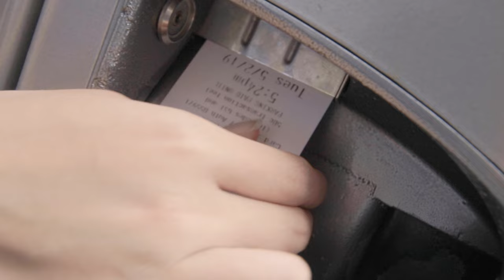100KM/H 高速過彎 台灣人玩紐西蘭 #2 交通 駕駛方向相反 山路開100KM/H 加油站價錢沒有統一 圓環很多 出國自由行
台灣人玩紐西蘭 #2 交通
車很少 紅綠燈很少 幾乎沒有斑馬線!
開車駕駛在右邊,靠左側行駛
方向燈和雨刷也相反,習慣台灣駕駛會一直開到雨刷
紐西蘭圓環很多,繞圈圈很好玩,圓環外的車一定要先讓圓環內的車先通過
車速很高, 大部分的地方都可以開100KM/h
有一個超神奇的地方!!高速公路可以轉彎!!忽然100公里的速度要90度大轉彎超刺激,人都快飛出去, 然後常常錯過路口
有些山路會有轉彎減速標,會寫出在多少公里以下過彎,有些轉彎真的是急轉彎,如果沒有標示的話,應該很容易就飛出去了
通常一個方向只會有一個車道,如果前面的車開太慢的話,路面上有虛線的地方都可以逆向超車
車的顏色都很特別
三角錐都超級細長很神奇
每個景點距離都超級遠, 隨便就是200KM的距離,還好紐西蘭幾乎不會塞車, 不然整天都在車上
道路邊線壓到會震動,開車開到快睡著時,那個震動可以讓你恢復清醒
加油站價錢沒有統一,看到便宜的就趕快加
熱鬧城市要自己繳停車費, 但大部分就是開心停哪裡都可以
機車也都是重機,大城市裡有滑板,但是沒有機車,因為都是長程的距離小機車騎不到
因為南北島組成,如果想玩整個紐西蘭,搭國內飛機轉乘才能行

台灣人玩紐西蘭 第二集